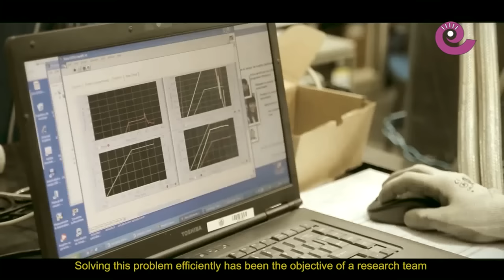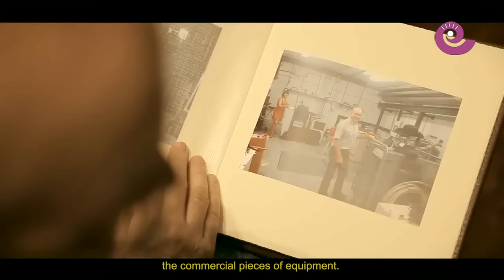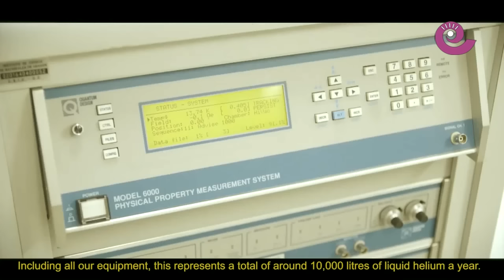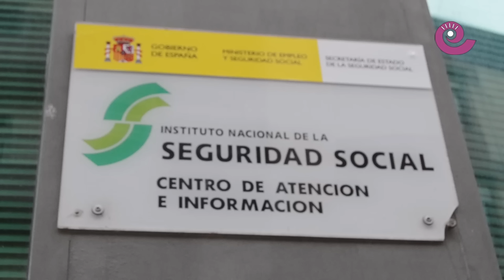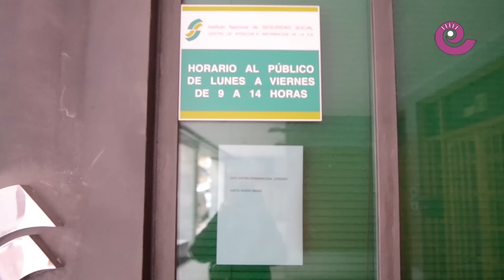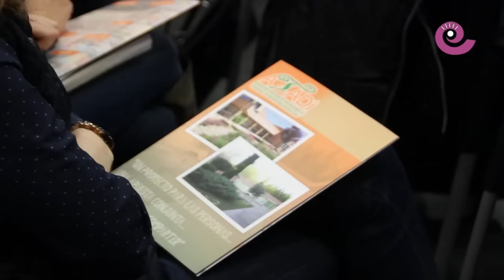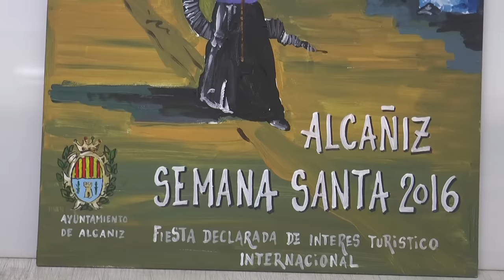Informativo Bajo Aragón - 29 enero 2016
Como cada viernes les acercamos la actualidad comarcal de los últimos siete días en el Bajo Aragón histórico y Cuencas Mineras. Informativo del grupo de comunicación La COMARCA, que incluye tanto la agenda cultural como la deportiva y el pronostico del tiempo para el fin de semana.